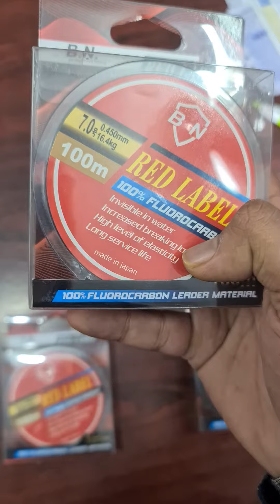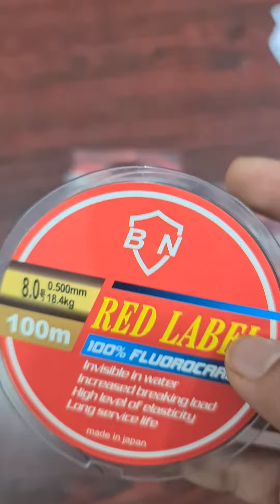RED LABEL line available... (catalog)